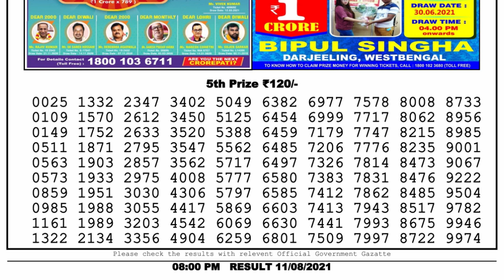Nagaland Lottery Sambad Result | Dear Lottery